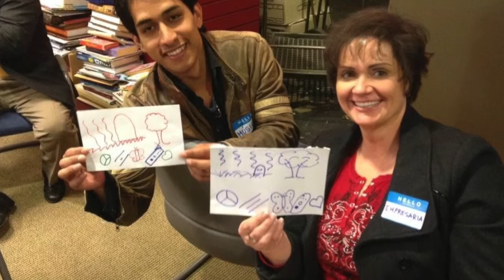To my friend Lori